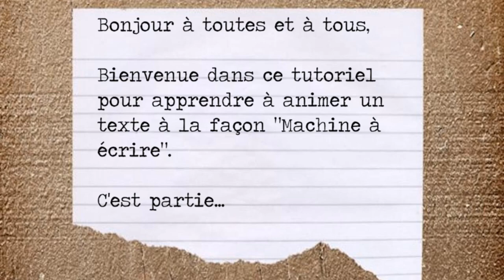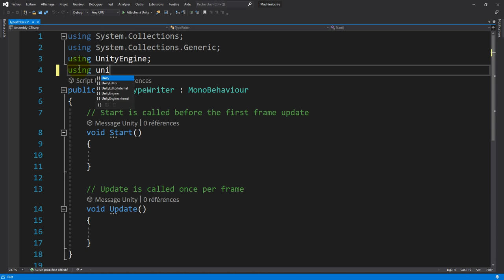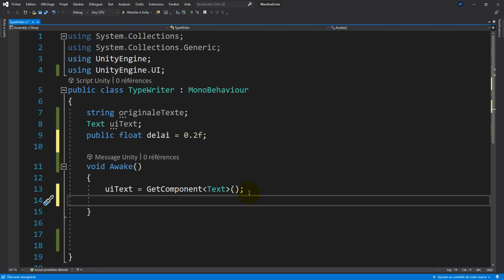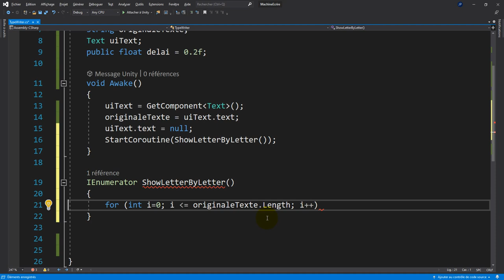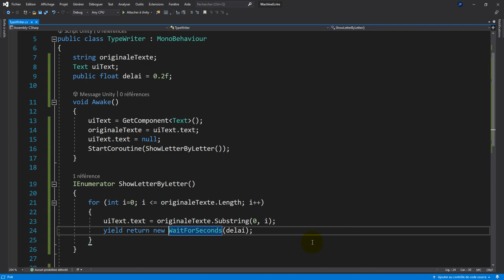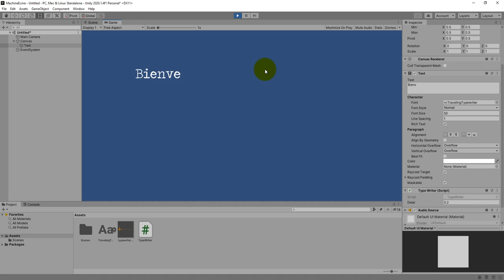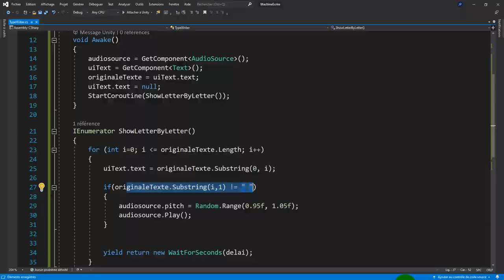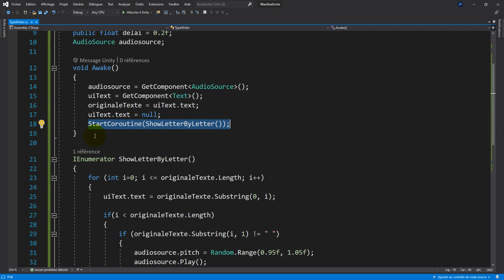Créer et animer un texte à la façon "Machine à écrire" avec UNITY